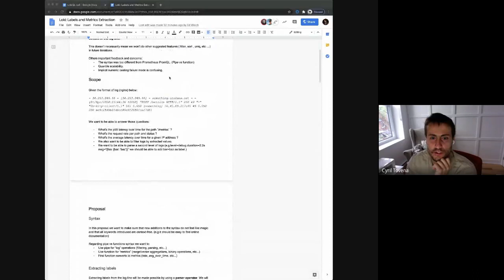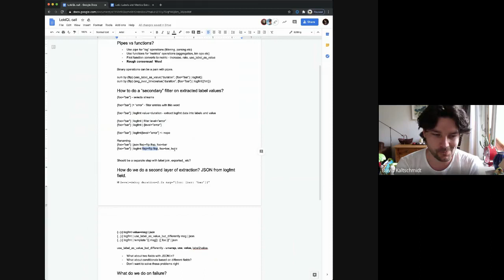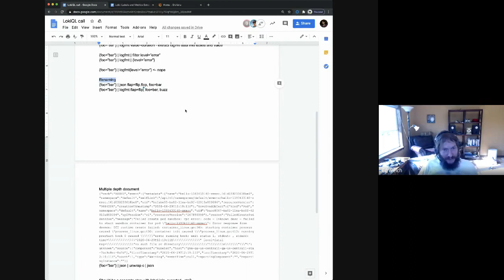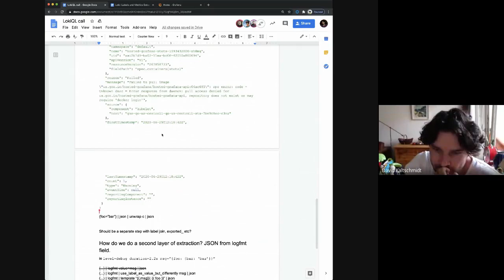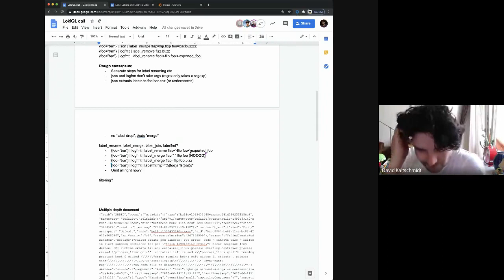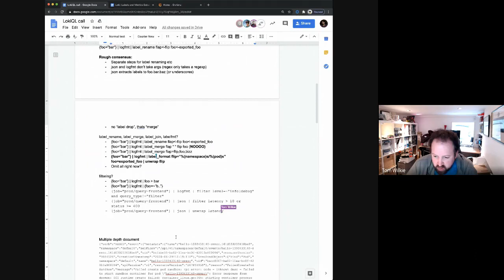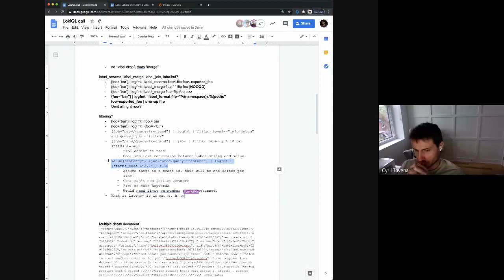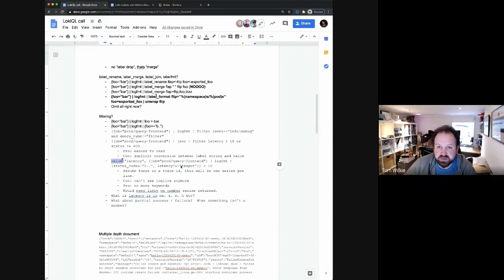LogQL v2 Public Design